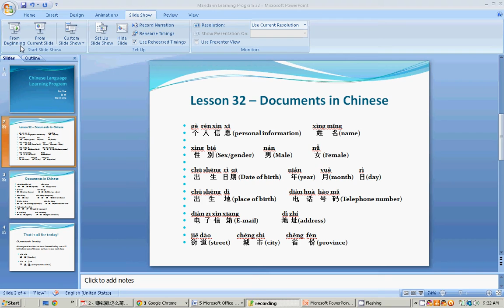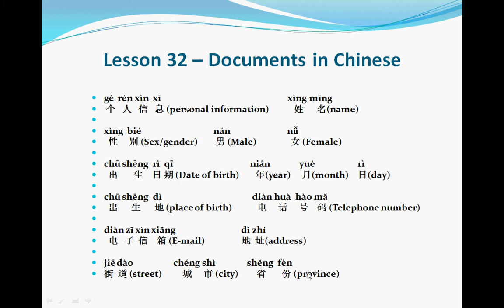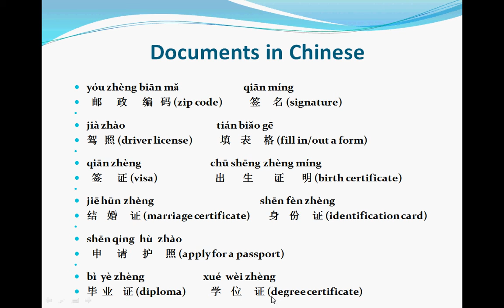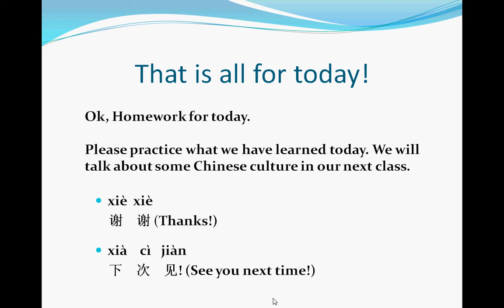Mandarin Chinese-Lesson 32 (Document in Chinese)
If you have any questions about the learning of mandarin Chinese, please leave me a message! I will sure response to you. Thanks again!